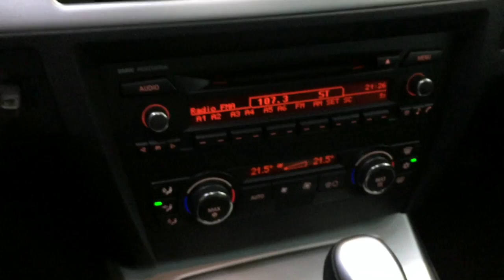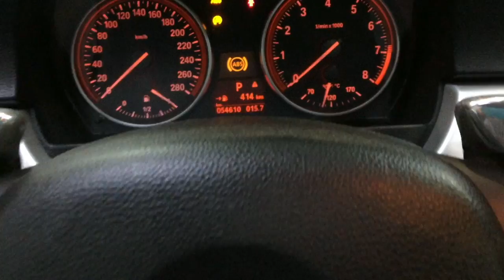BMW 335i Coupe BENEVENTO AUTOMOTORES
BMW 335i 3.0L Bi Turbo (400CV) Nafta Coupe 3 Puertas  Caja Automática secuencial Año 2008